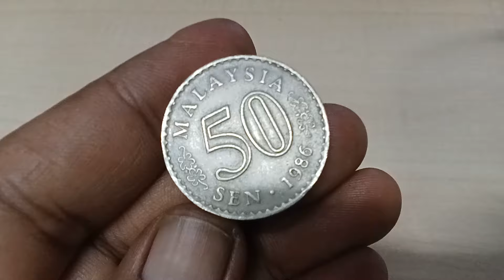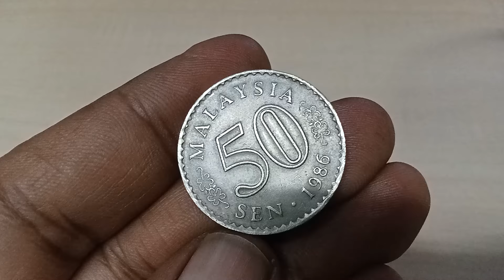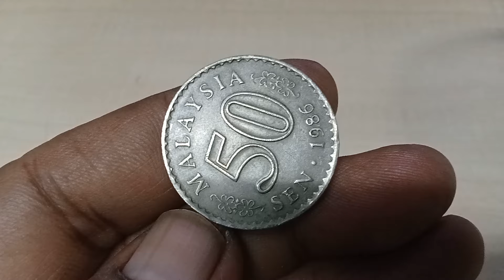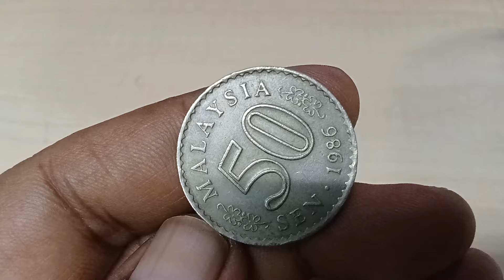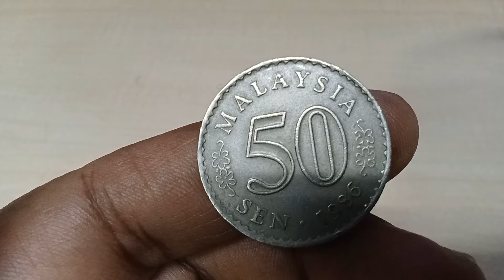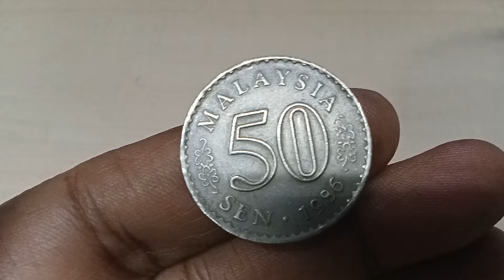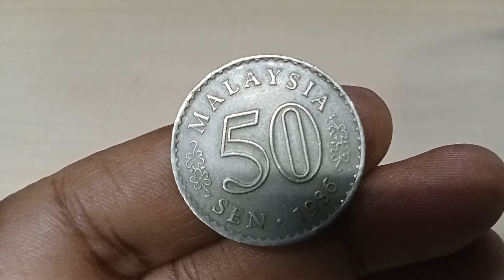Jualan duit syiling parlimen 50 sen 1986